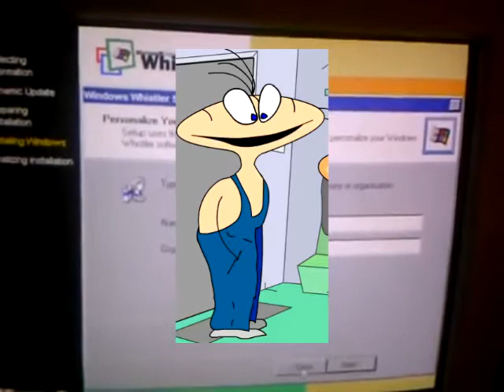Hryundel And Install Windows Whistler Build 2257 (Part 1)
I'm Hryundel And installing Windows Whistler on my computer
Beta DirectDraw expired
The date is February 2001 to install catalogs